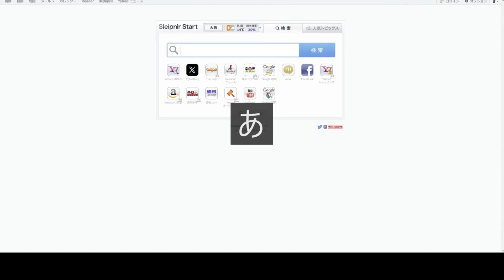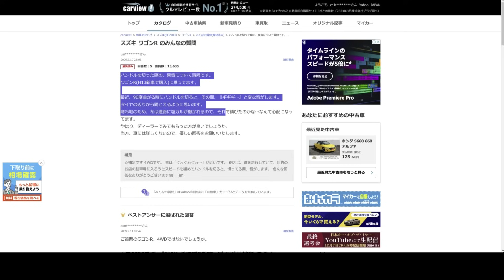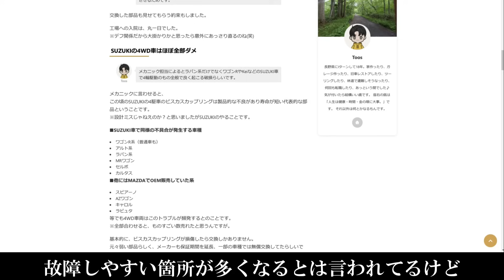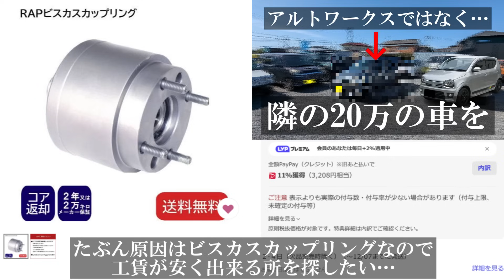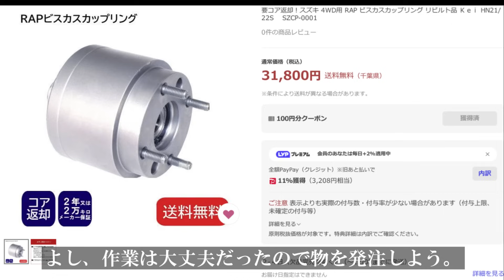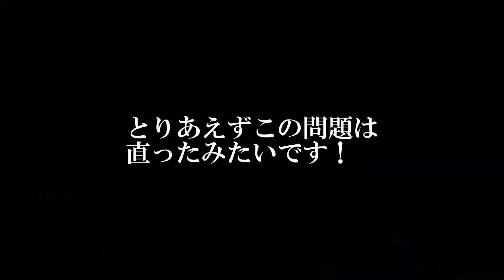【異音①】やはり20万の爆安には訳があったか？ゴゴゴゴォォ…の音の正体は！？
やはり20万という爆安には訳があったのか！？

keiワークスのビスカスカップリング

【20万で買った軽スポーツ】

【CARアイテム】

■洗車用品 17点 洗車セット

■ガラス系ボディーコーティング剤 CCウォーターゴールド

■ガソリン添加剤 ワコーズ F-1

■コムテック レーダー探知機　シガーソケット挿入タイプ ZERO 109C

■カロッツェリア 車内WiFi

■ガラコのスプレータイプ

■防犯用ハンドルロック

【納車時に取り付けたアイテム
■新型タイヤ

■フロントローター(ディクセル)

■リアローター(ディクセル)

■フロントパッド(ディクセル)

■リアパッド(ディクセル)
Amazonでは在庫なし

■プーマのドライビングシューズ(参考)

■ラゲッジマット